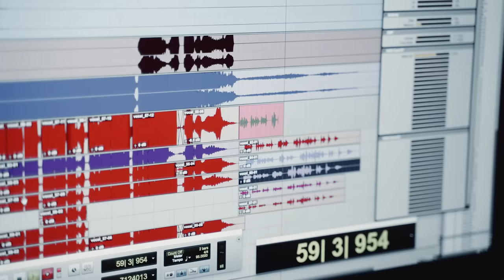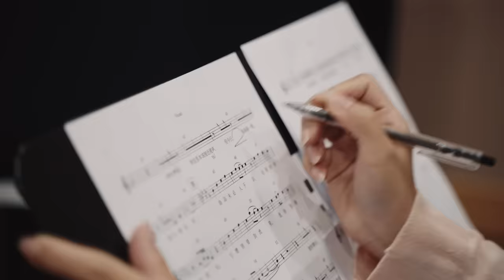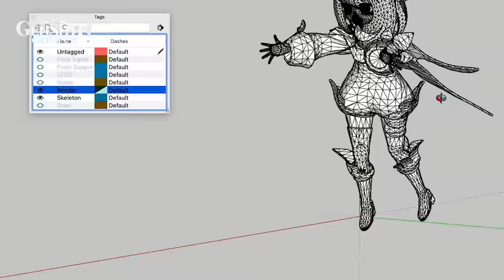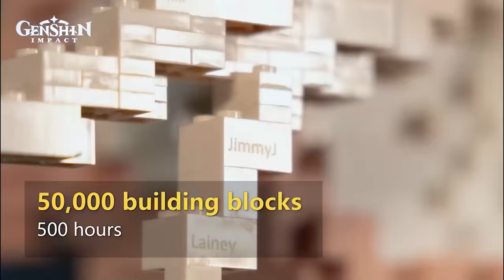Version 2.4 Special Program｜Genshin Impact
Dear Travelers,
This special program will feature juicy details about new game content and developments in Version 2.4. It will also "drop" some redemption codes and other goodies!
Special thanks to Travelers for your support and company. We will bring you more updates and information as they become available~
Travelers, we'll see you there!
(The redemption codes from this special program will expire on December 26, 11:00 PM (UTC-5), so be quick and redeem them~)